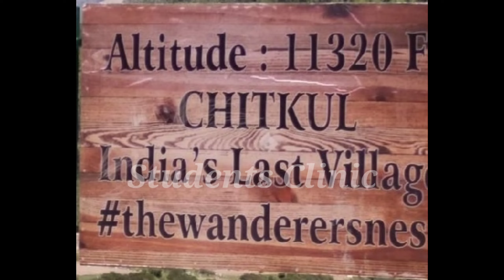India's last village,India's last petrol pump, India's aakhiri dhaba,India's akhiri road